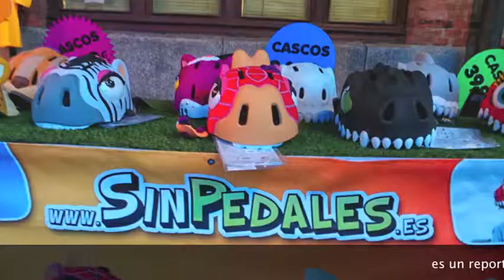Mercado de Motores de Madrid, abril 2014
Ya fuera de las tres imágenes que he subido a concurso en Instagram, os presento el Reportaje fotográfico completo que realicé para el Concurso Fotógrafico patrocinado por el Mercado de Motores e Instagramers de Madrid. Espero que os guste.